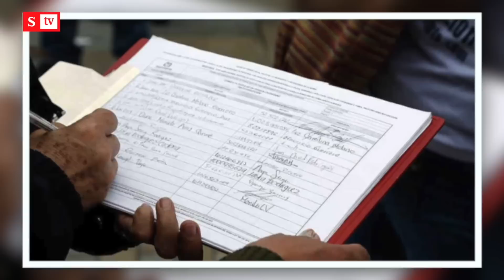“Si sobreviví al cáncer, tengo que sobrevivir a una hijueputa encuesta” | Semana Noticias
Alejandro Gaviria entregó sus firmas a la Registraduría para respaldar su candidatura presidencial. Se refirió a las encuestas y al trabajo electoral que hará en los próximos meses.